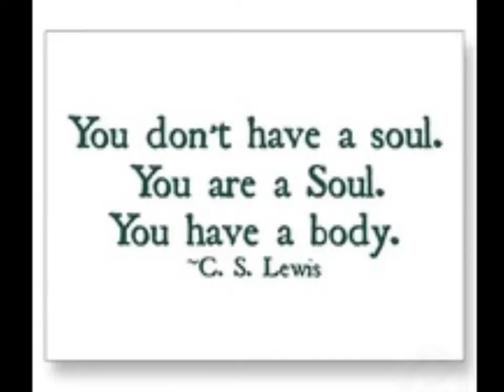Daily Accountability Sunday 081912